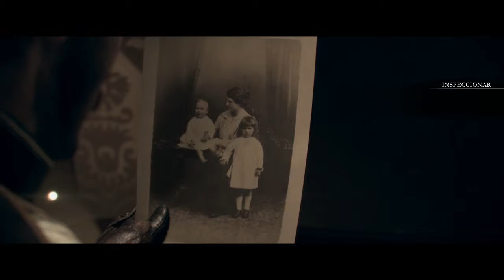The Order 1886 Ep.15 | ZOMA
Música en uso / Música sin Copyright